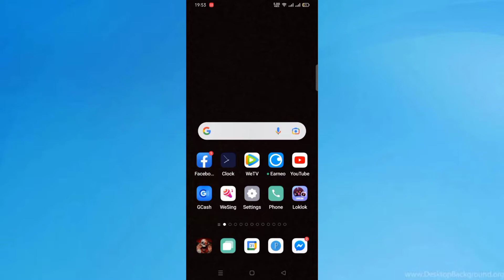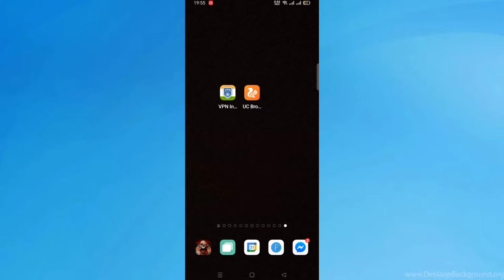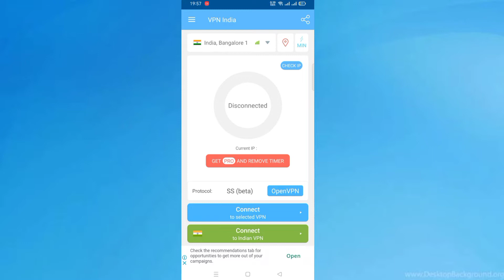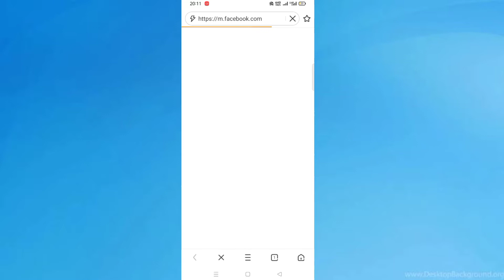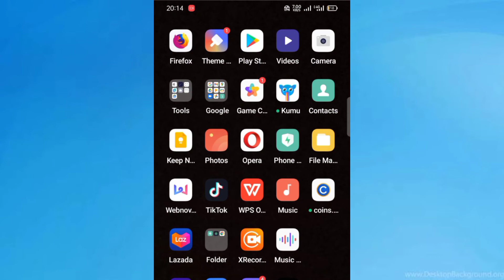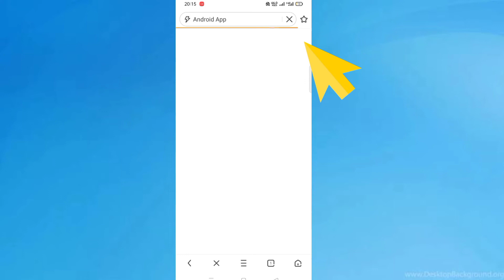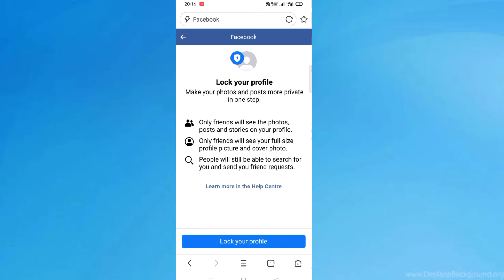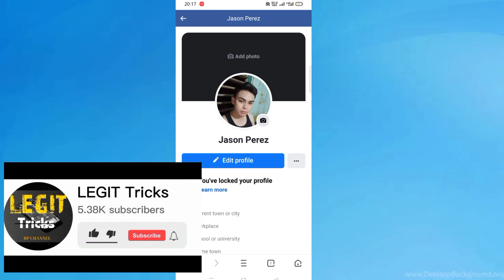PAANO I-LOCKED ANG FACEBOOK PROFILE? | 100% LEGIT USING UC BROWSER (NEW & OLD ACCOUNT) 💯